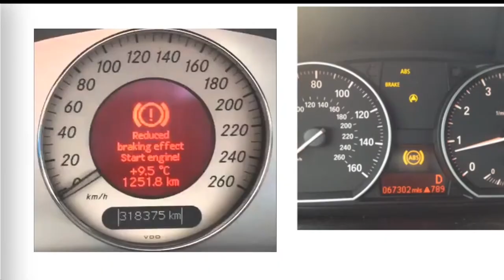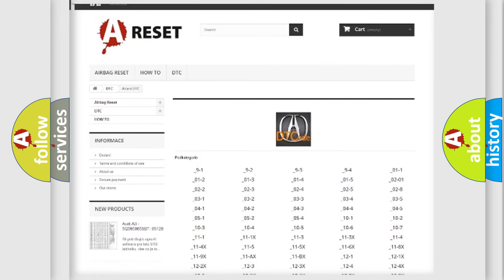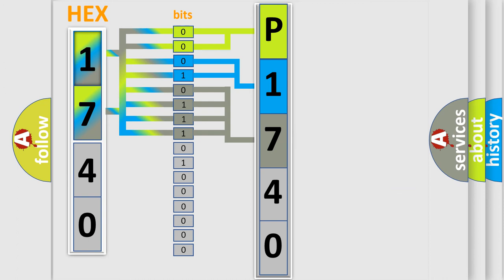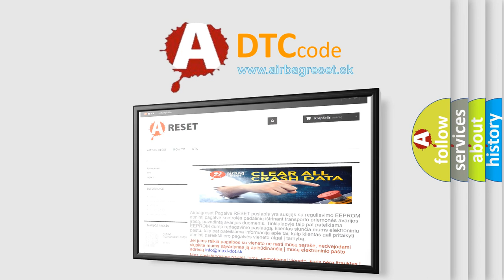DTC Acura P1740 Short Explanation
Make:
Acura
Code:
P1740
Definition:
A/T 4th Pressure Switch Circuit Malfunction
Description:
Engine running in gear, and the PCM detected an unexpected voltage condition on the 4th pressure switch circuit during the test.
Cause:
A/T 4th pressure switch signal circuit is open
A/T 4th pressure switch signal circuit is shorted to ground
A/T 4th pressure switch signal circuit shorted to system power
A/T 4th pressure switch is damaged or has failed